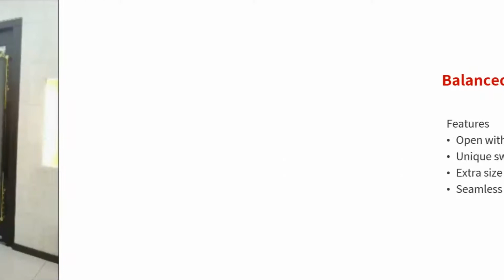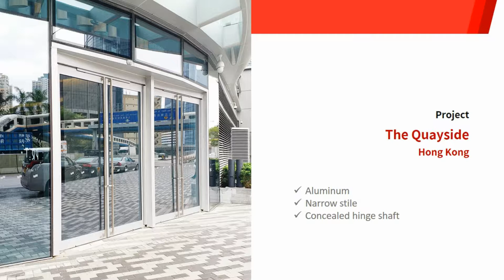Danterry Balanced door 丹特平衡易推門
Short Introduction of Danterry Group and Danterry Balanced door
丹特門控與平衡門簡介

Danterry Balanced Door
丹特平衡易推門